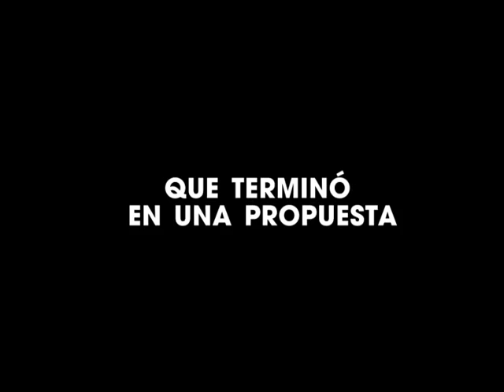"Dura de Ligar" Trailer Oficial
Divertida comedia con Jennifer Aniston, Steven Zahn y Woody Harrelson